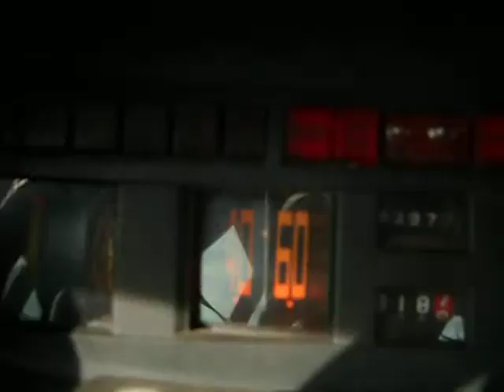Mr Idle racing outside St Marien, part 1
Speed nearly upto 80 kph!